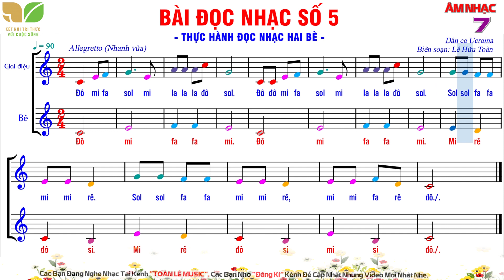BÀI ĐỌC NHẠC SỐ 5 - LỚP 7 | SGK Kết Nối Tri Thức Với Cuộc Sống | ÂM NHẠC 7 | HÌNH THỨC HAI BÈ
© Bản quyền thuộc về Toàn Lê Music
© Copyright by Toàn Lê Music ‣ Do not Re-Up.
Cảm ơn và hẹn gặp lại các bạn trong các video được lên sóng hàng tuần!